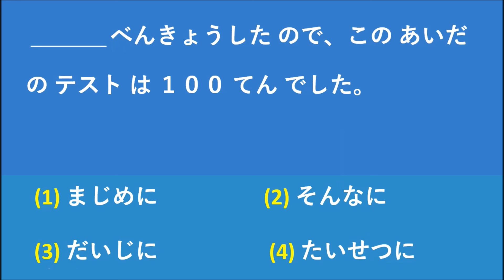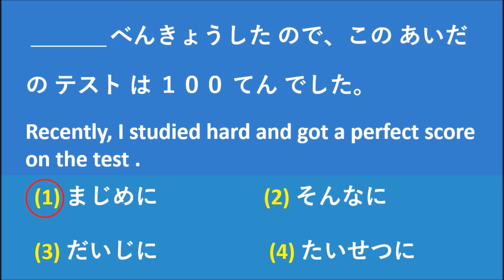Which answer is correct?